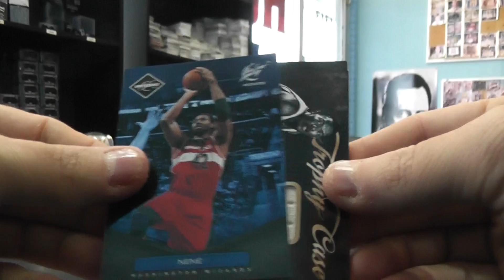Steve's 2011/12 Limited Basketball Box Break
Here is the other one Steve. Thanks bud, Chris J.